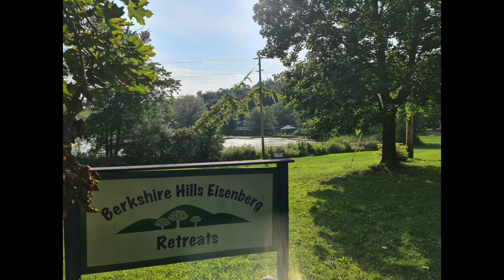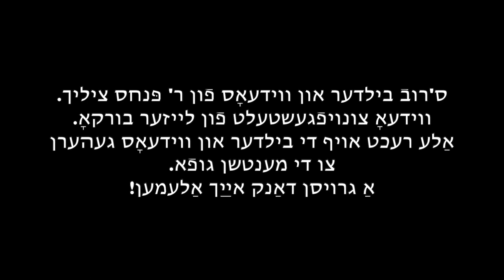Yiddish Week 2023 ייִדיש־וואָך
בילדער און ווידעאָס פֿון דער "ייִדיש־וואָך", וואָס ווערט אָרגאַניזירט יעדן אויגוסט פֿון דער אָרגאַניזאַציע "יוגנטרוף".